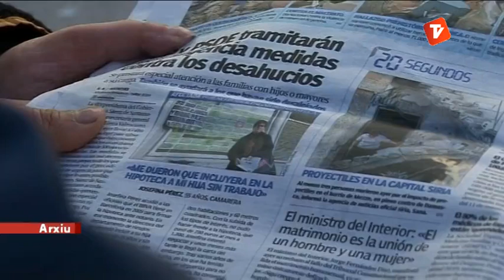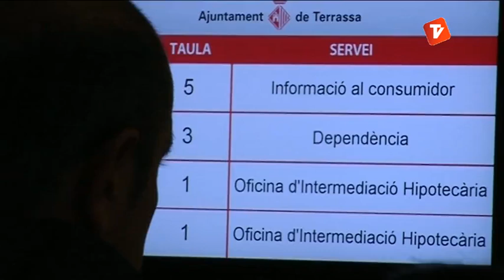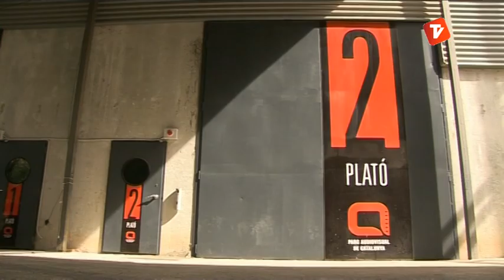Resum del Ple d'abril 27-04-2013